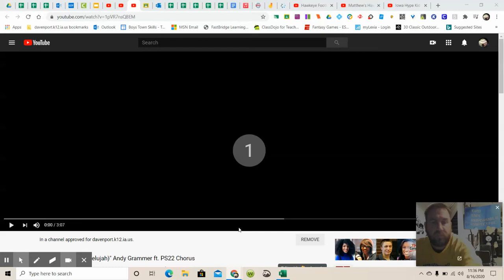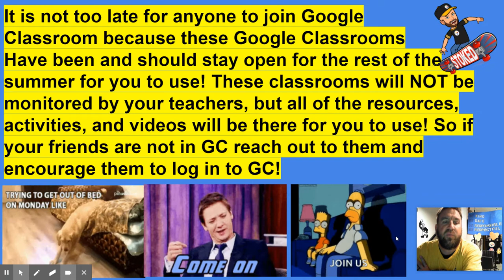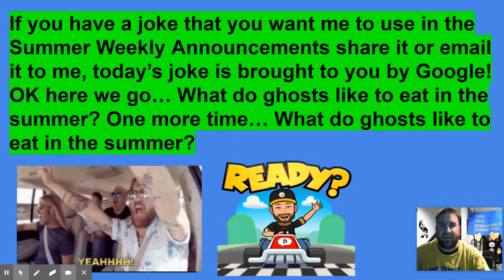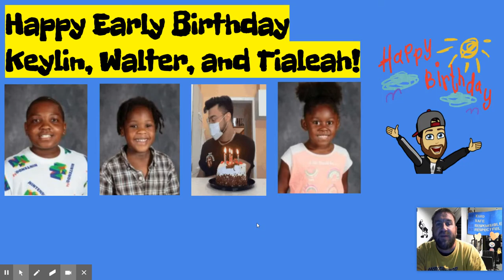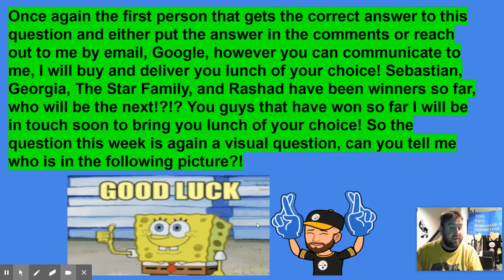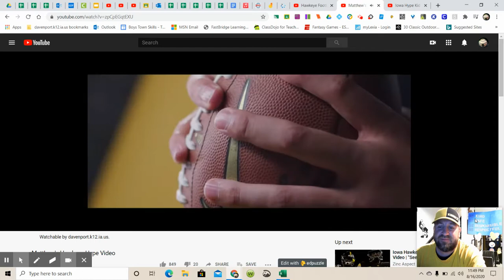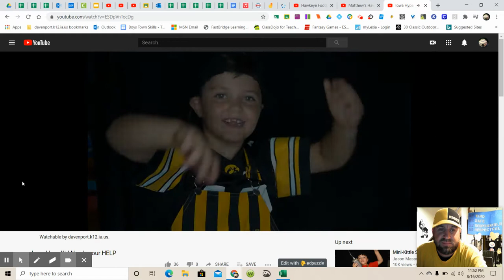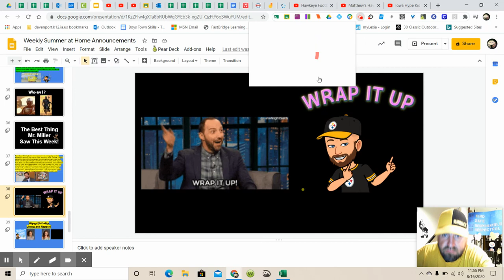August 17th Weekly Summer Announcements